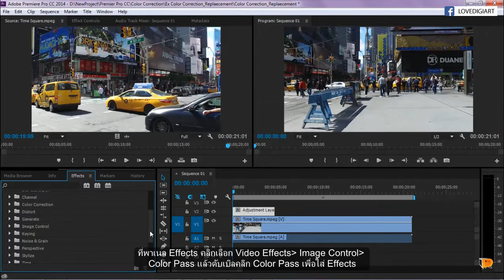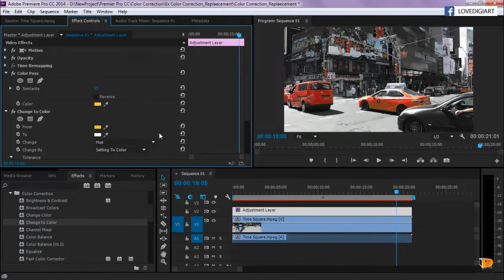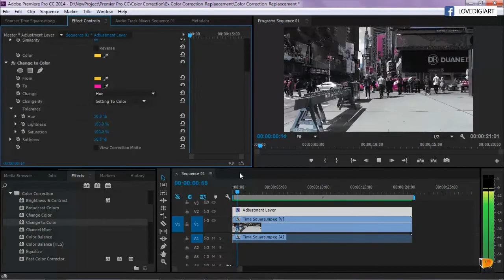Premiere Pro CC บทที่ 9 ปรับแสงแต่งสีให้วิดีโอ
ตกแต่งแสงสีใส่เอฟเฟ็กต์ให้วิดีโอ จนดูเหมือนงานวิดีโอระดับมืออาชีพ